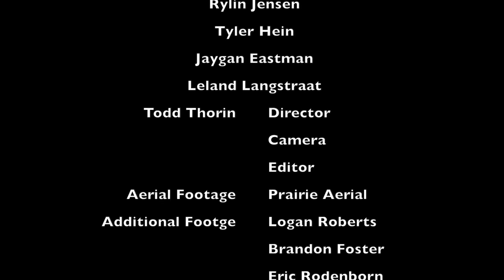An Exclusive Club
There is a small group of people who climb to the top of the tallest spires on the planet. They usually do it for the most mundane of reasons - to change a lightbulb - but there are also repairs and inspections to be done.

In honor of these workers, and on the anniversary of our famous "1500' TV Tower" video, please enjoy this look into the antenna climber's world.